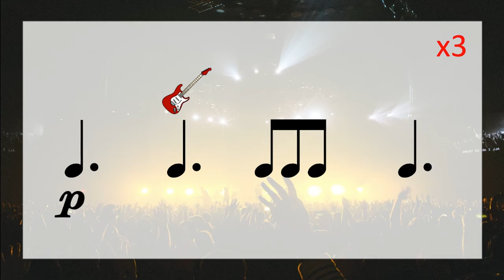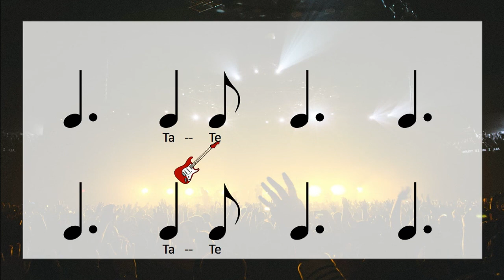Compound Meter Play-Along: We Are the Champions